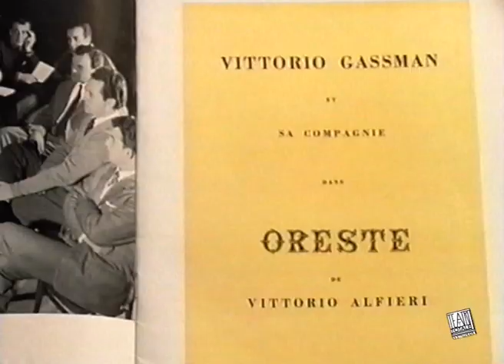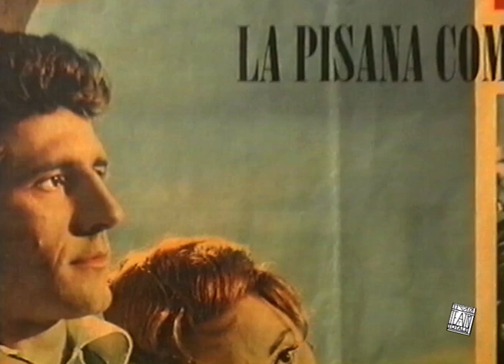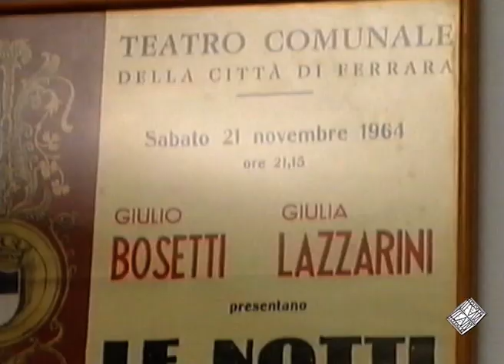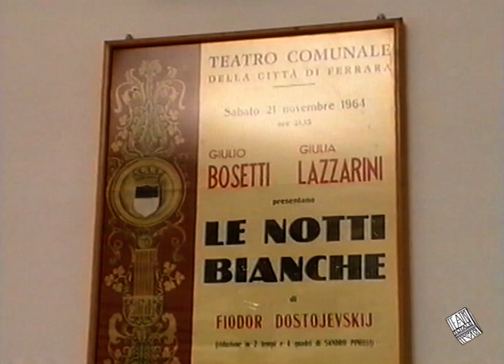Intervista a Giulio Bosetti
Giulio Bosetti ci racconta un mondo teatrale molto diverso dai nostri giorni